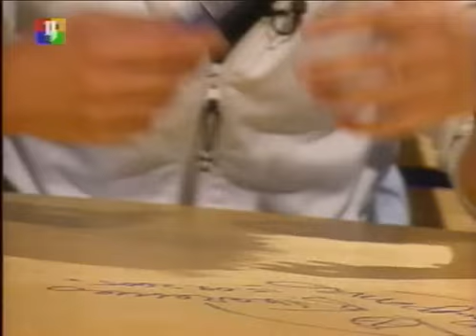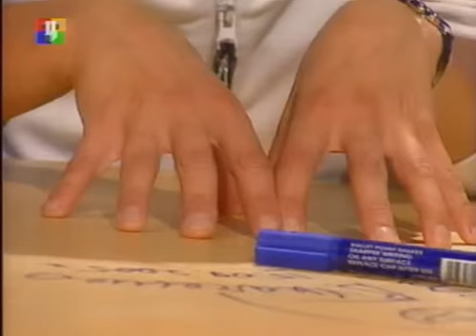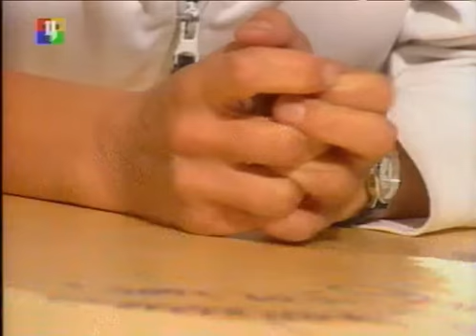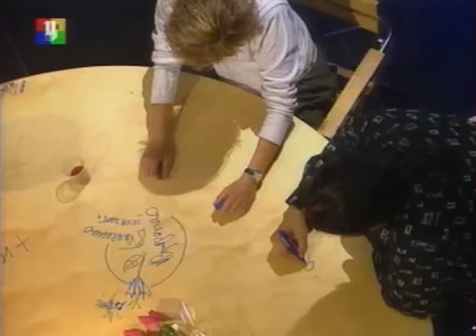Сурганова и Оркестр - Открытый Проект (ТВЦ, 15.09.2005)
Сурганова и Оркестр в передаче "Открытый проект" на ТВЦ
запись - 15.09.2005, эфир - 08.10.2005